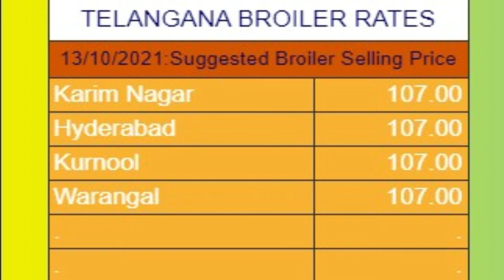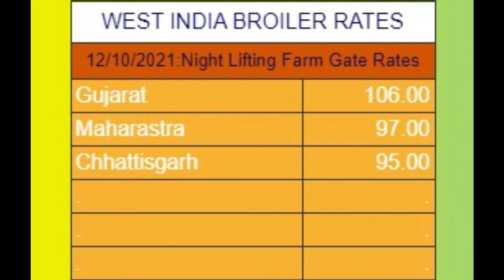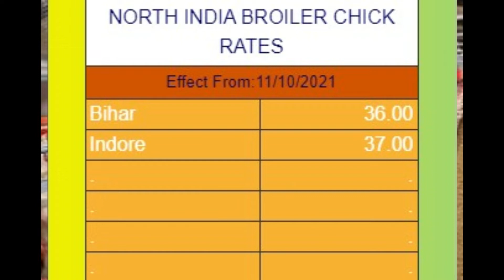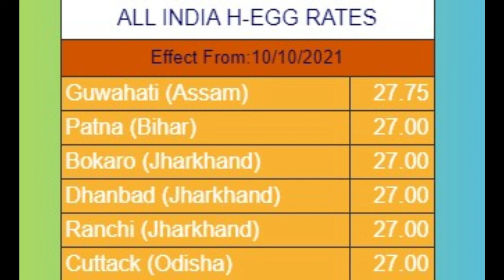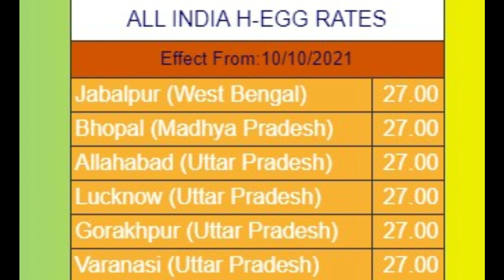13-10-2021 poultry rates | Daily Poultry Rates | Daily poultry rates in india| egg | broiler |chick